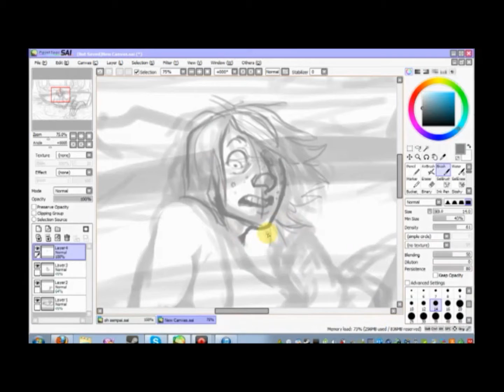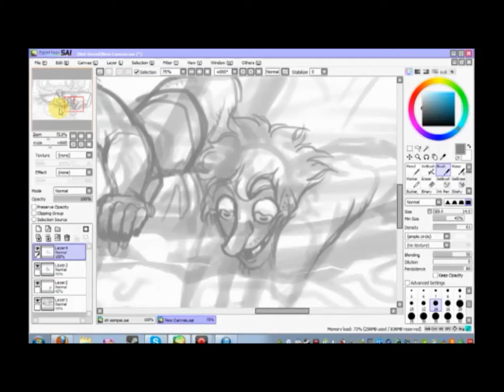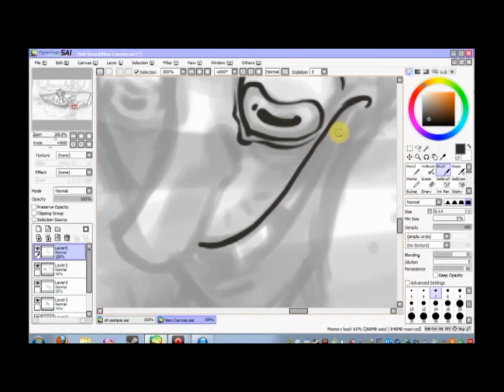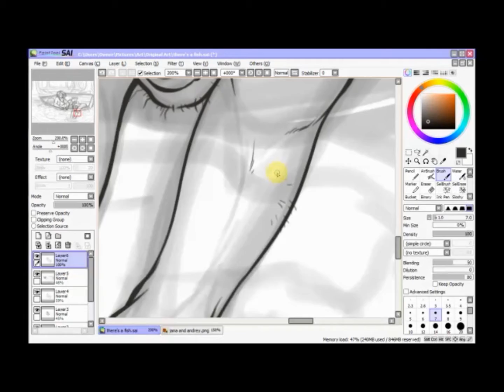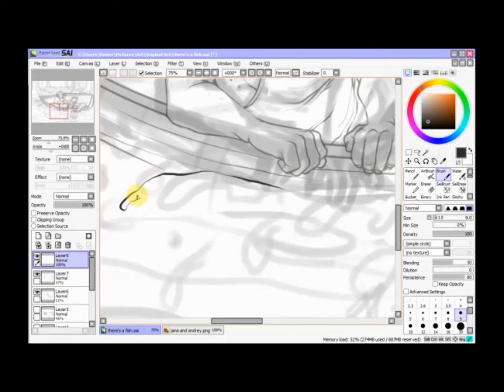Drawing Sydney and Nicky "fishing"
Sorry I've been away so long!
Luckily I've started this big drawing so it'll take a few videos to finish.